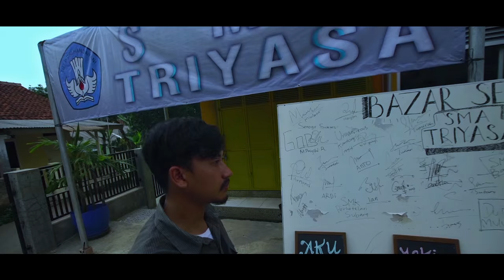ＩＫＲＡＲ - Trailer Film Indonesia HD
Jenis Film : Drama
Produksi   : SemangART! Pictures @2016

Sinopsis:

IKRAR, seorang yang mencopet demi memenuhi kebutuhan persalinan RATNA –istrinya, tertangkap basah di sebuah terminal. Ia dikejar warga yang marah dan hampir saja tertangkap. Tapi, IKRAR diselamatkan oleh SUSNO yang merasa kasihan terhadap IKRAR.
Setelah berbincang, akhirnya SUSNO yang merasa kasihan kepada IKRAR memberikan sebuah pekerjaan kepadanya. IKRAR diberikan sebuah pekerjaan menjadi seorang guru di SMA tempat SUSNO kepalai.

IKRAR setuju akan hal tersebut dan segera memberitahukan kepada RATNA bahwa ia sudah mendapatkan pekerjaan dan bisa membiayai persalinan anak pertama mereka.
IKRAR mengayuh sepeda kesayangannya menuju tempat pekerjaan barunya. Bukan di pasar atau terminal tapi sebuah sekolah tempat masa depan bangsa ditentukan.

SMA tersebut adalah SMA Triyasa, sebuah sekolah yang siswanya buangan dari sekolah lain. Waktu di sekolah tersebut seakan lambat. Semua dilakukan sesuka hatinya.
RATNA awalnya merasa bahwa suatu kewajiban jika seorang guru simpati terhadap muridnya.
Masalah kembali muncul ketika SUSNO terkena serangan jantung dan akhirnya meninggal dunia. IKRAR dengan otomatis menggantikan posisi SUSNO sebagai kepala sekolah.

Sampai pada titik sekolah tidak mampu untuk  mendapatkan biaya operasional. Seketika muncul ide dari seorang siswa bernama RUSTAM untuk membuat bazar di area sekolah.
Akhirnya dana pun terkumpul dari datangnya sponsor yang siap membantu membiayai operasional sekolah.  Sekolah itupun mulai menemui titik terang dan masa depan.

PEMAIN :

IKRAR : Nardianto
Susno : Frangky manuputy
Ratna : Diva Olivia
Rustam : Faiz Miraldi
Teguh : Iqbal Satrio
Risma : Dian andriani
Ika : Anindiva
Dwi : Firman novanto
Kamil : Reza prasetyo
Rudy : Rizky alatas
Bagas : Johan
Mira : Amelia simbolon
Tommy : Achmad ryan
Dedy : alvin
Samsul : Dzikri
Tuti : Zulfa
Ria : Cello
Darmo : Lutfhi setyawidi
Nia : Alya Charenina
Ryan : Rendy abi
Ayu : Ayu sherina
Guru bagas : Shandy carlos
Orang pacaran : Adam rizki & Fitri Josye
Pemilik kontrakan : Thesy nurdin sulistiyo
AMir : Vio elang pramesta
Cipto : Sapto
Sapto : Auliya Yahya
Siswa : Raden Titaski
Lastri : Syara Riska
Raden : Aninda
Indah : Meita arumna firdaus
Warga : Elyas nevail brena
Siswa : Risyad mahardika
Warga : Aditya AR Rochman
Siswa : Adam muharom
Siswa : Ayu kartika suri
Warga : M.Shaba
Suster : Fernandasari Feturini

CREW

Rumah Produksi : SemangART! Picture
Produser : Frangki manuputty
Sutradara : Firdaus noor
Penulis skenario : luthfi setyo whidy
Asisten SUtradara 1 : muhammad afla hervian
Asisten Sutradara 2 : Gaby pricillia
Manager Produksi : Zulfa Ayu kartika suri Zenith Betanissa
Penata pemain : Dian andriani Sherly Ayu S Anindiva Rahmi Vio Elang

Penata fotografi : Adhitya Ar-Rochman M.Miat
Kamera 1 : Adam rizky gaudenzi
Kamera 2 : Muhammad Fadilah Agni
Kamera 3 : M.Rizky alatas
Kamera BTS : M.Faiz Miraldi
FOtografer : Adam Muharom
Penata artistik : M.Risyad Rahmadika Elyas nevail Balwa Ramadhan Nuzlita Andarini Arya Agnelian Aulia chaerunisa Ira Aulia
Penata Cahaya : Shaba mohammad Bimo witcaksono Yonatan Christian K Rendy Abi Dani Febriansyah
Penata Suara : Achmad Ryan Abimanyu Iqbal Satrio Vio Elang
Penata Busana : Syara Rizka Rizky Alatas
Penata Rias : Meyta Arumna Firdaus
Asisten Produksi : Fitri Josye Alivia M.Alvin Alfianto
Penata Gambar : Firdaus Noor M Fadhilah Agni